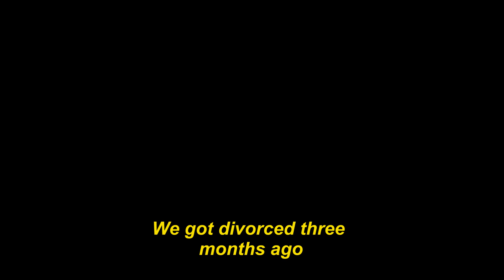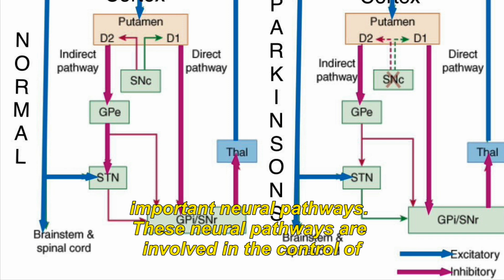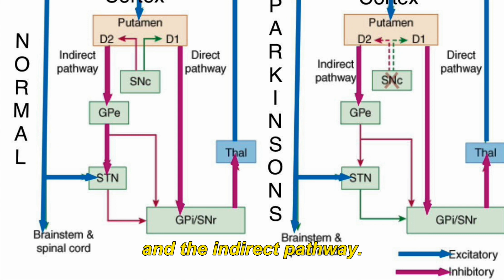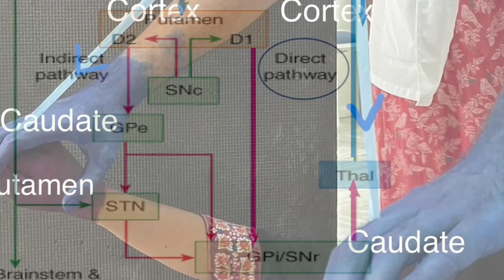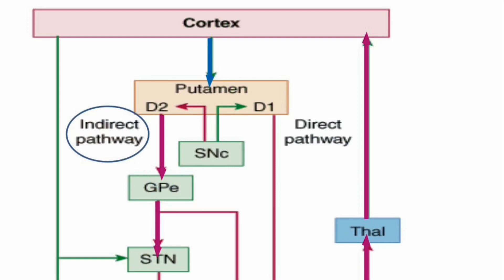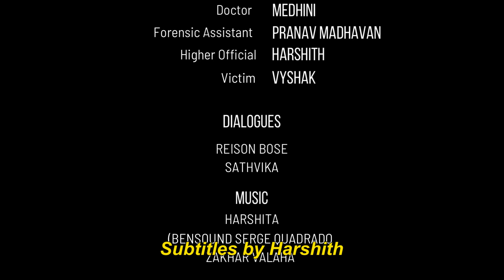TIPS – 2022 | Basal ganglia & Parkinsonism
Not The Last One: A murder. Some obscure evidence. Shocking implications. The detectives delve into the pathophysiology of events. A short film

Video Created by B3 group under the supervision of Dr.Nirangjhana